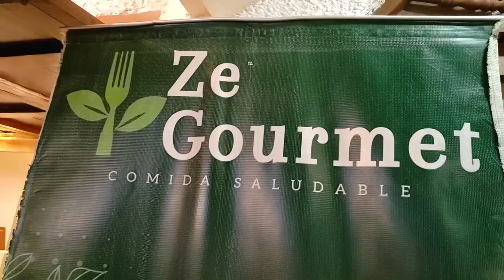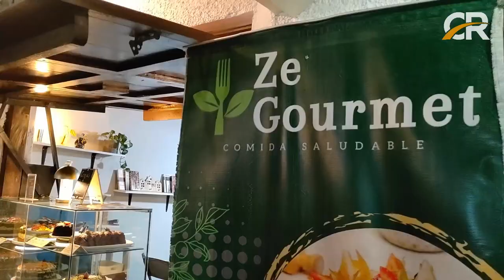ZE GOURMET en San Pedrito Run 10K - III Edición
𝗕𝗜𝗘𝗡𝗩𝗘𝗡𝗜𝗗𝗢 𝗭𝗘 𝗚𝗢𝗨𝗥𝗠𝗘𝗧 💙💚

Gracias a nuestros amigos de Ze Gourmet por apoyar al running en nuestro bello puerto pesquero.

Ze Gourmet es una marca culinaria saludable que brinda comida saludable de calidad y sobre toda deliciosa a la puerta de tu casa.
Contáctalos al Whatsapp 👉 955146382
Chimbote Runners
MEGAPLAZA - SAN PEDRITO RUN10K 3º Edicion
ze_gourmetfood